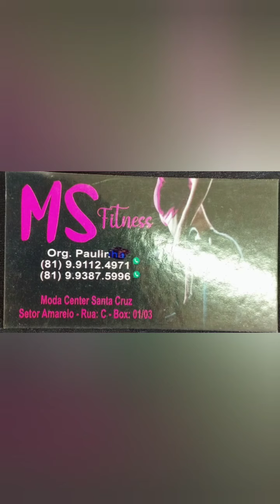🩸MODA FITNESS DIRETO DA FÁBRICA A PARTIR DE 8,00 AS MAIS BARATAS DO BRASIL MODA CENTER SANTA CRUZ PE